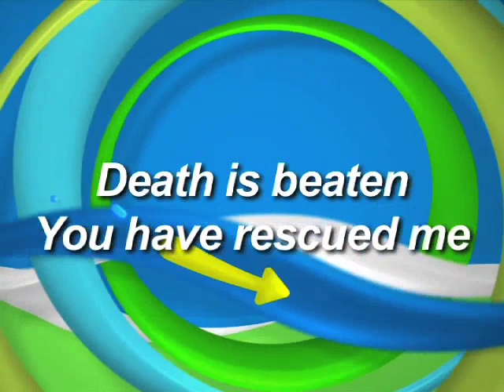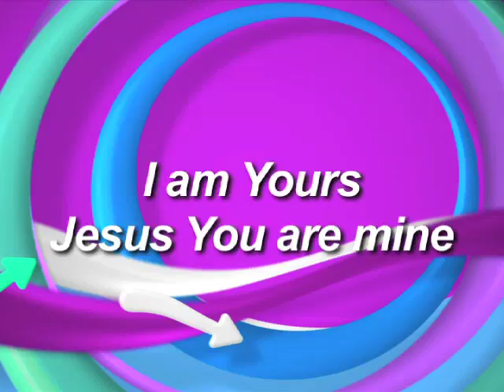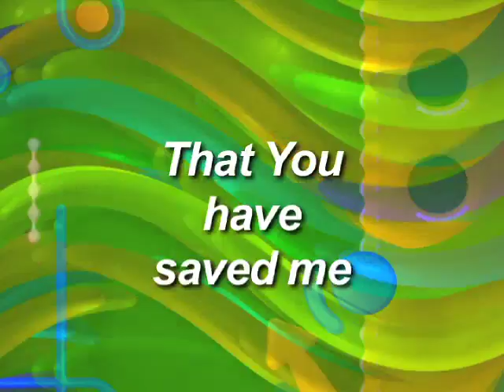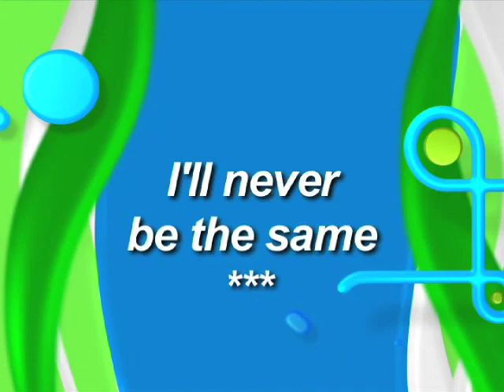Kids Worship: Happy Day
by Ben Cantelon & Tim Hughes
Cover song by God’s Kids Worship Band

Amazon Music

Lyrics:
Verse 1
The greatest day in history
Death is beaten You have rescued me
Sing it out Jesus is alive
The empty cross the empty grave
Life Eternal You have won the day
Shout it out Jesus is alive
He's alive

Chorus
Oh happy day happy day
You washed my sin away
I'll never be the same
Forever I am changed

Verse 2
When I stand in that place
Free at last meeting face to face
I am Yours Jesus You are mine
Endless joy perfect peace
Earthly pain finally will cease
Celebrate Jesus is alive
He's alive

Bridge
Oh what a glorious day
What a glorious way
That You have saved me
And oh what a glorious day
What a glorious Name